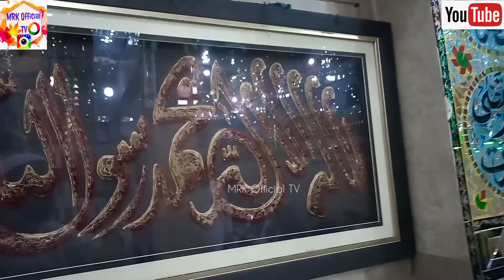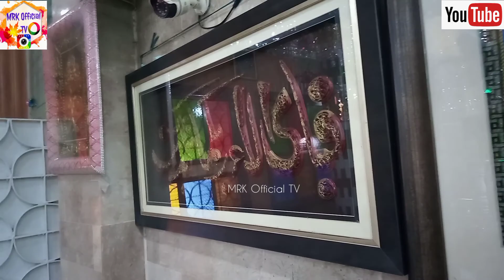MEHFIL E MILAD 2020 AT MAZAR OF HAZRAT SYED MISRI SHAH GHAZI (R.A)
MISRISHAH (R.A)